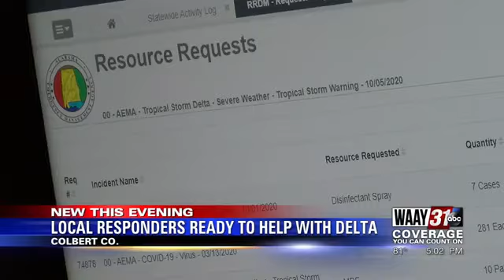Local Responders Ready To Help With Delta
Breken Terry spoke with Colbert County Emergency Management to find out how they're preparing for the latest hurricane threat.